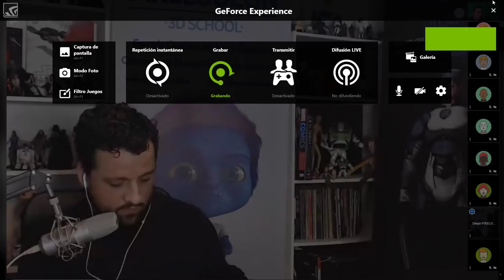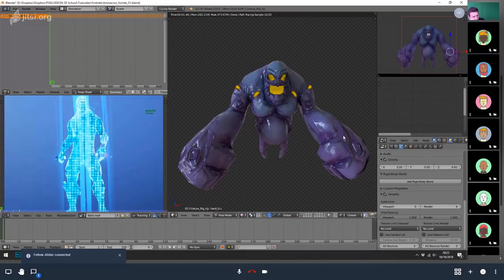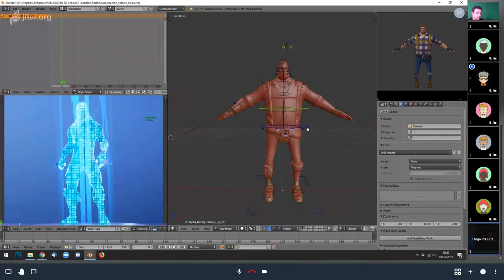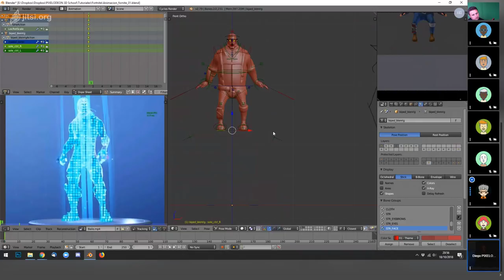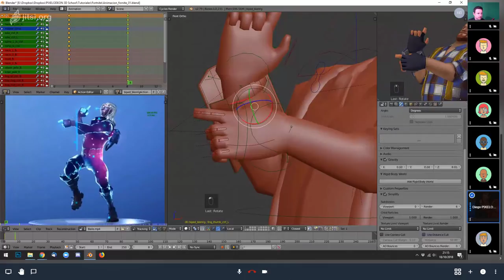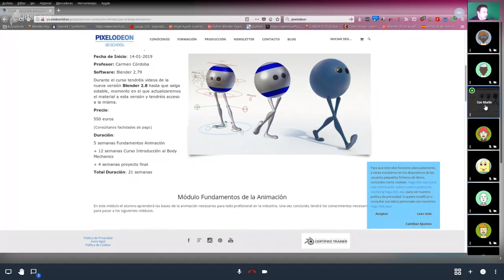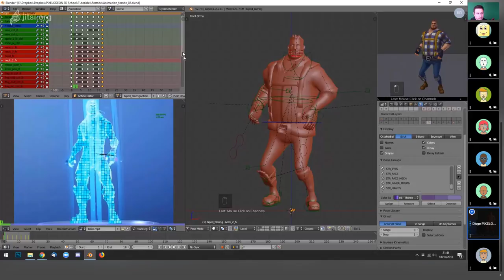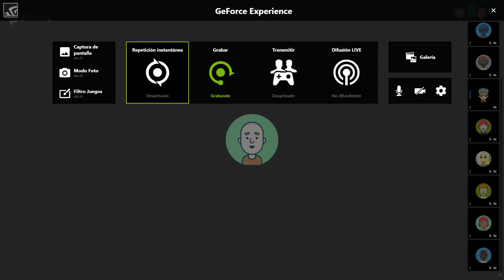GRABACIÓN 7º ENCUENTRO 2ª TEMPORADA ENCUENTROS - "ANIMANDO PERSONAJES FORTNITE CON DIEGO MOYA"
Hola Comunidad!!!

Hemos contado en este nuevo taller "Encuentros con Usuarios de Blender Hoy" de nuevo con Diego Moya, artista y gerente de "Pixelodeon 3d School". El cual nos dio muestras de su destreza natural en el terreno de la animación de personajes 3d en esta seria de Fornite.

Dos horas que se pasaron volando y en la que tomó Diego como referencia un video de un personaje de Fortnite el cual replico como solo él sabe hacerlo.

Rápido, Interesante y Corto se os hará este nuevo taller.

Esperamos que os resulte esta nueva temporada de especial interés Comunidad!.